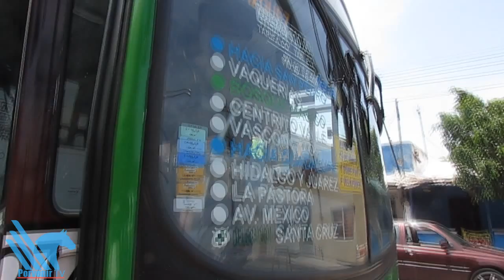Arrestan a tres hombres por asalto a Ruta 214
Monterrey, N.L.-Luego de asaltar a por lo menos ocho pasajeros de un transporte urbano de la Ruta 214 Guadalupe-San Pedro, tres jóvenes fueron detenidos por elementos de la policía en la Colonia Nuevo Repueblo.
El arresto de los presuntos fue luego de que los efectivos de la Agencia Estatal de Investigaciones montaron un operativo con ayuda de choferes de la ruta, ante los cerca de 20 asaltos que se han cometido contra esa línea en poco más de un mes, según uno de los operadores.

La detención de los ladrones, que iban acompañados de un cuarto cómplice que logró darse a la fuga, fue aproximadamente a las 13:30 horas, en la Avenida Morones Prieto a la altura de la calle Ayutla.

El chofer del urbano, un 214 económico 28, Juan Valdez Sillas, de 40 años de edad, señaló que le hizo la seña a elementos de la policía ministerial que estaban cerca, para que los detuvieran.

El operador detuvo la marcha de la unidad, momento en que bajaron de la unidad los asaltantes y se dieron a la fuga por las calles del sector, donde los efectivos de la ministerial arrestaron a tres de los delincuentes.

Los asaltantes son jóvenes de entre 20 a 25 años de edad, quienes en el transporte urbano asaltaron a por lo menos ocho pasajeros, a quienes despojaron de objetos de valor como cadenas de oro, anillos y teléfonos celulares.

Una vez que cometieron el asalto, el chofer de la unidad al percatarse de lo sucedido se detuvo en un sitio donde no era parada, puso las intermites con las que dio aviso a la ministerial y capturaron a las tres personas.